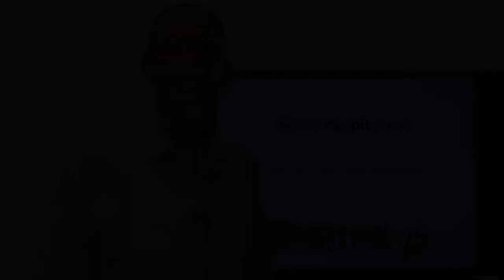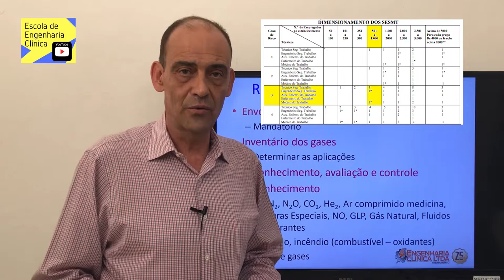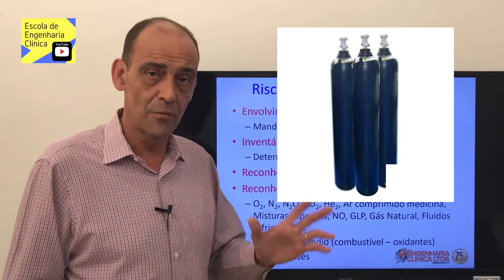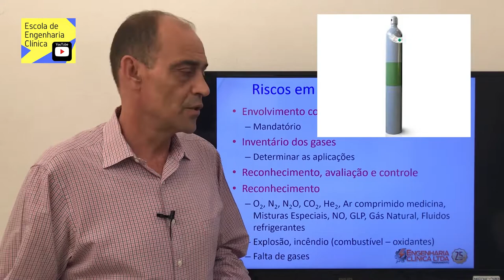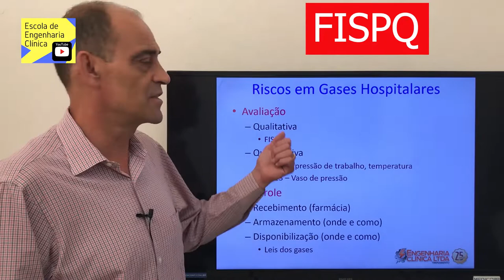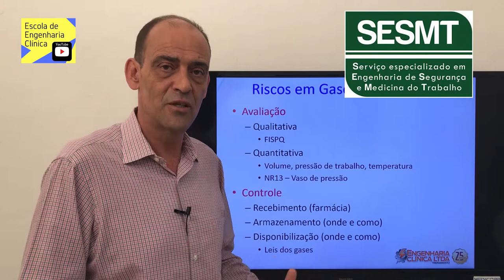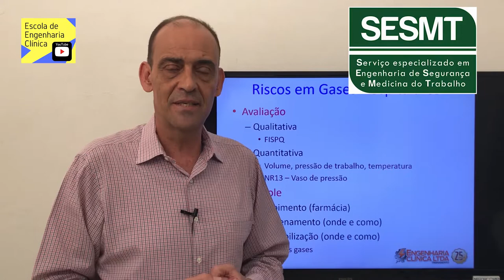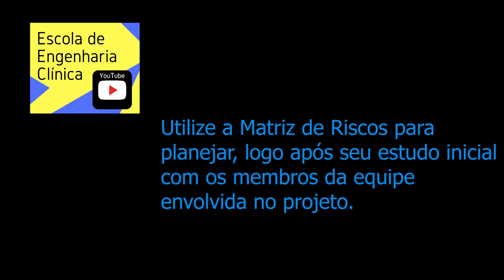Gases Hospitalares e Engenharia Clínica - Plano para o gerenciamento de gases hospitalare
Os gases hospitalares envolvem os gases medicinais e outros utilizados na operação do hospital como, por exemplo, os gases combustíveis para os serviços de nutrição e dietética, os fluidos refrigerantes e o gás natural para uso em aquecimento e caldeiras.

O vídeo responde a algumas das dúvidas do nosso colega Eng. Marcos Deyvid que atua no Estado do Pará - Brasil.

Reconheça as fontes de risco, Avalie a magnitude do risco e proponha medidas de controle.

Frente aos riscos oferecidos ao paciente, procure atuar com a farmácia que, em última instância, tem melhor preparo para cuidar da qualidade farmacológica de cada gás.

Há um conjunto de riscos que estes gases oferecem aos trabalhadores. Nestes casos o apoio do SESMT é mandatório. Aliás, na beira de leito também, porque muitos gases são utilizados neste local em conjunto com os colaboradores. Leia esta reportagem e avalie o local destinado a manutenção de sistemas que envolverm gases sob pressão ou não.

Você pode utilizar a matriz de riscos para ajudar a montar a visão sistêmica. É um trabalho demorado e detalhado, mas vale fazer.

Bom é isso, vocês podem começar estudando as exigências da RDC 50 da ANVISA para saber mais sobre os gases hospitalares. A segurança começa no projeto. Veja alguns termos e requisitos desta Lei brasileira.

- Descrição básica do sistema de fornecimento de gases medicinais (oxigênio, óxido nitroso,
ar comprimido medicinal e outros) quando for o caso;
- Previsão do consumo dos gases medicinais;
- Descrição do sistema de fornecimento de vácuo;
- Previsão do consumo de vácuo;
- Determinação básica dos espaços necessários para as centrais de gases medicinais, gás
combustível, vácuo, vapor, tratamento de RSS, quando for o caso;- Determinação básica dos espaços necessários para as centrais de gases medicinais, gás combustível, vácuo, vapor...

Obrigado a Oxychama pelo apoio ao nosso canal.